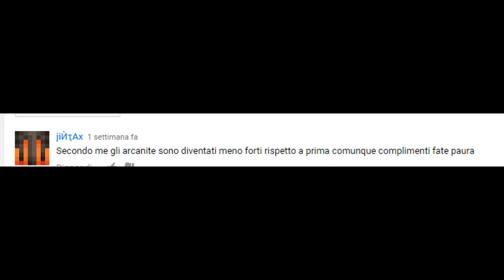Arcanite VS MiamiMetro - EUCW S4 R2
gg boys